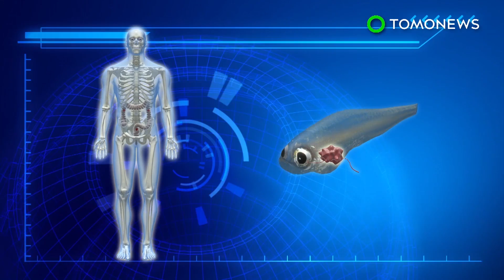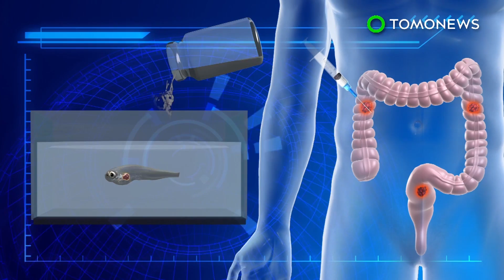Octopus city: 'Octlantis' found off Australian coast - TomoNews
JERVIS BAY, AUSTRALIA — The "gloomy" octopus is widely thought to be an antisocial creature, but new research may change this thinking.

A study published in the journal Marine and Freshwater Behaviour and Physiology details the discovery of a site in close to Jervis Bay, Australia's occupied by 15 of the creatures.

Scientists observed complex social behavior in the creatures, including, mating, mate defense, as well as eviction from the site and exclusion of octopuses from the group.

The study provides scientists with a deeper understanding of one of nature's most difficult to study creatures.